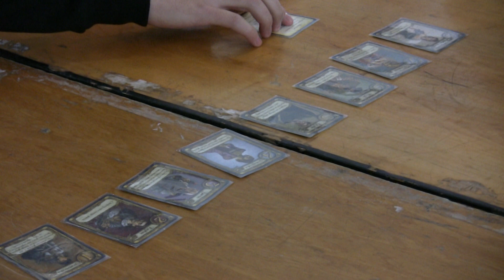VIII Spotkanie Klubu Fantastyki w Brwinowie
warto do nas zajrzeć